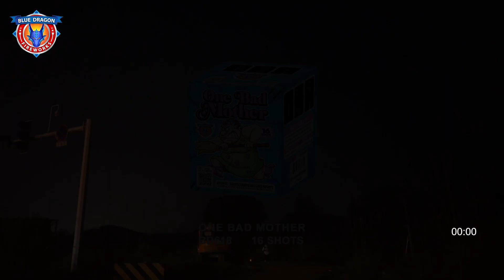ONE BAD MOTHER BD618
New for 2024 16 shots and loud!